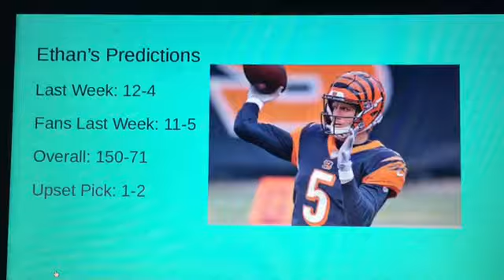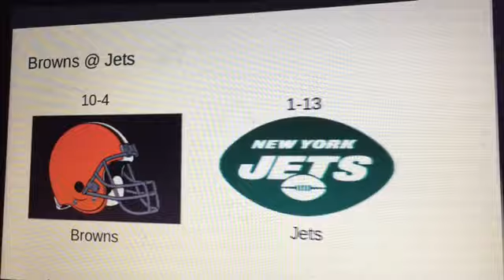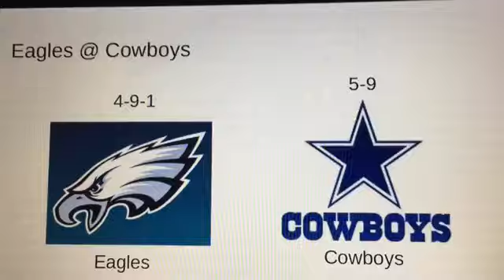NFL Week 16 2020 Predictions